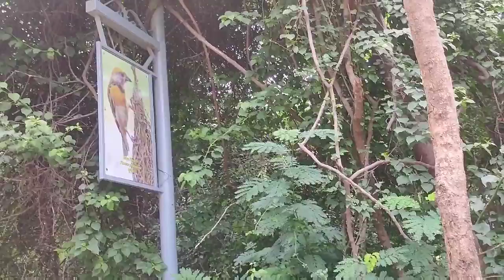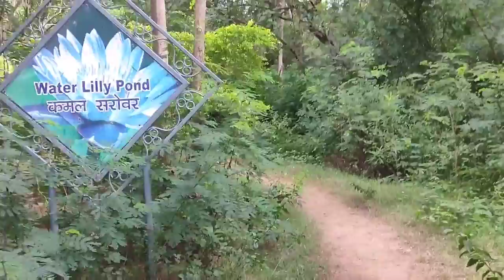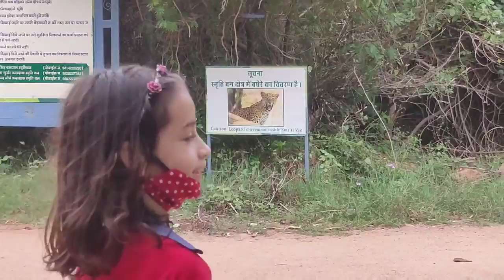Smriti van Jaipur Rajasthan | Sites to visit in Jaipur | स्मृति वन जयपुर |cherry and pakhi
This is a video of very beautiful van  in Jaipur Rajasthan . people come here for walk because this van is very peaceful.
but some times leopard also come from jungle in this van.

so let's check out the video

cherry and pakhi